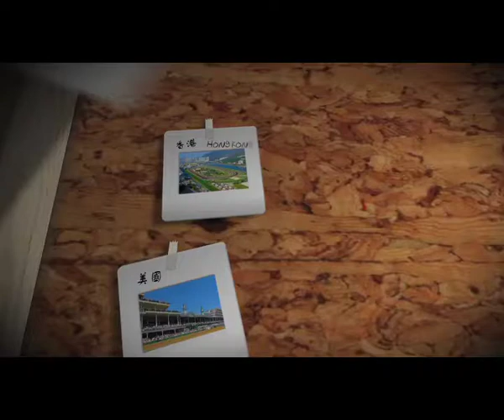放眼馬世界 (13-14) #16 維多利亞賽馬會短途經典賽 part 1